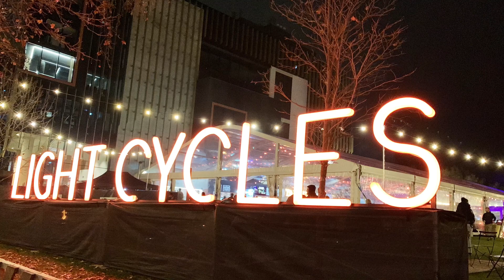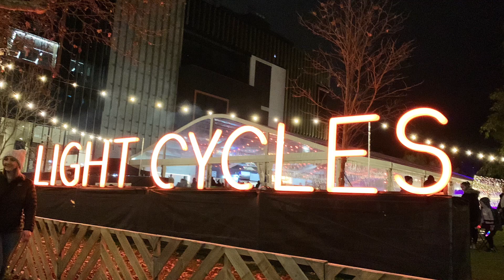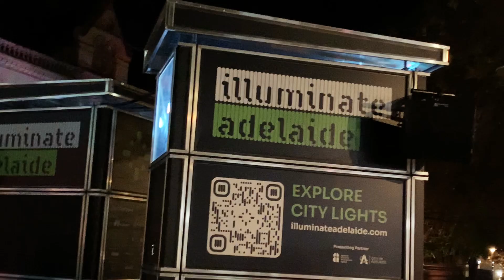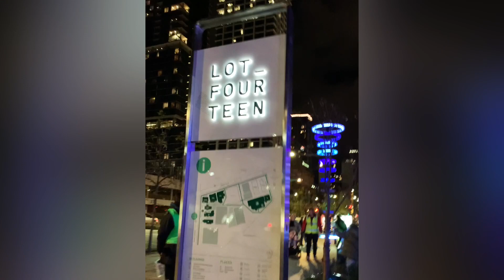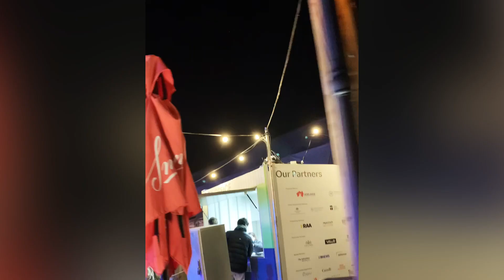Illuminate Adelaide | Light Cycles 2022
Hey guys,

What’s up?

A celebration of innovation, art, light, music and technology

Australia’s newest major winter event returns bigger, brighter and bolder — a beacon, an invitation, a city-wide spectacle of art, light, sound and imagination, daring you to shake off the winter blues and rekindle a sense of wonder.

Shining a light on South Australia for the month of July, Illuminate Adelaide welcomes people from all walks of life to experience a program of free and ticketed events by local, national and international artists and companies.